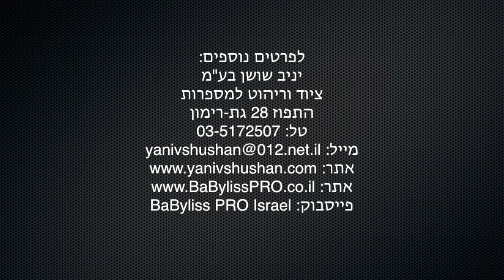BaByliss PRO new hair clippers - מכונות התספורת החדשות של בייביליס פרו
אחרי שנים של ציפייה בקרב תעשיית מעצבי השיער, אחרי דשדוש של שנים, סוף סוף זה קורה.
בייביליס פרו מוציאה ליין חדש ואיכותי של מכונות תספורת כפי שמעולם לא היו בשוק.